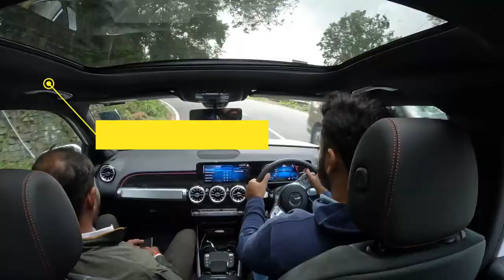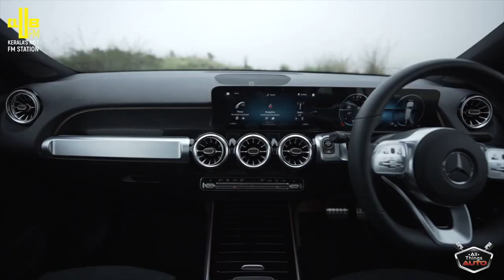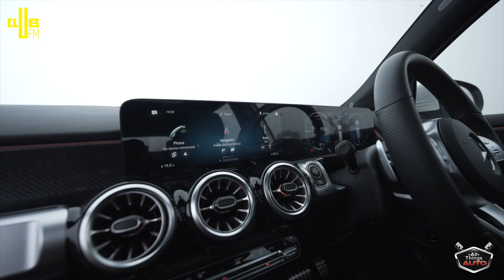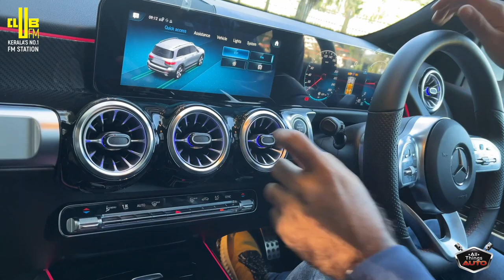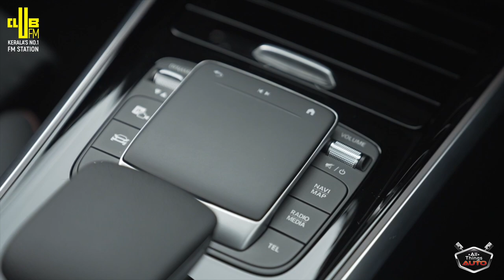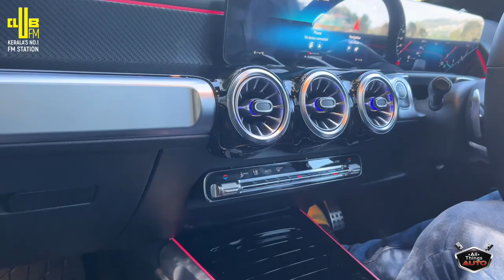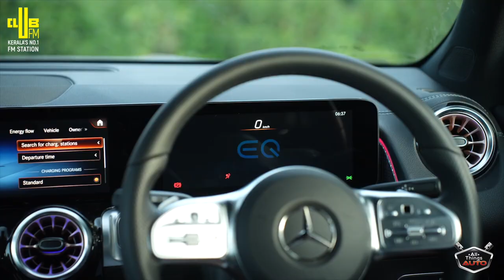Mercedes-Benz GLB & EQB detailed Malayalam review || Mercedes affordable 7 seater SUV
The new GLB is the small SUV for everyone looking for space, versatility and off-road capability in a car that's easy to live with.